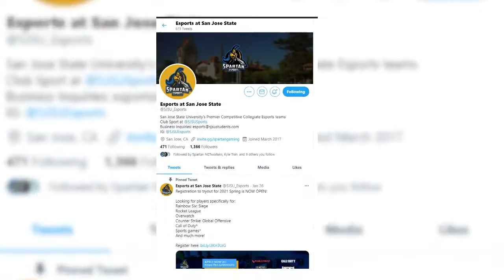Check out our club eSports team on campus!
This video was created by Matthew Murphy, a student at San Jose State University in the Department of Communication Studies. This video is intended to highlight and bring awareness to the @SJSU_Esports twitter page & some of their tournament success across various games. Despite COVID-19 lockdown, the club continues to offer an easy escape whether you're playing with them or watching them play on stream. Go support!